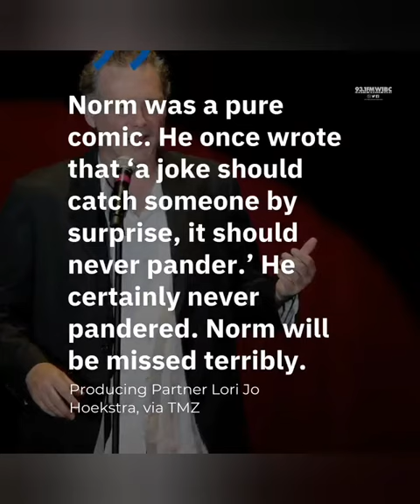Norm Macdonald, Comedian, former 'Saturday Night Live' comic, Dead at 61 !!!